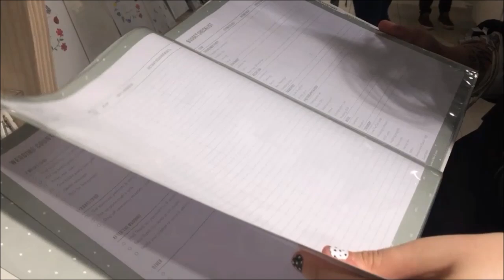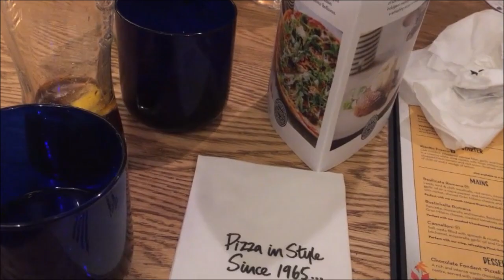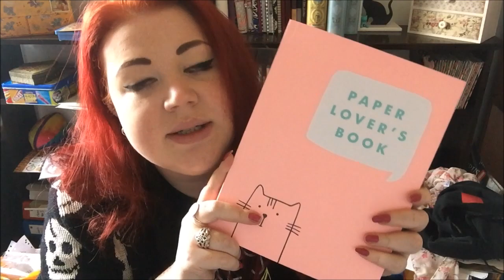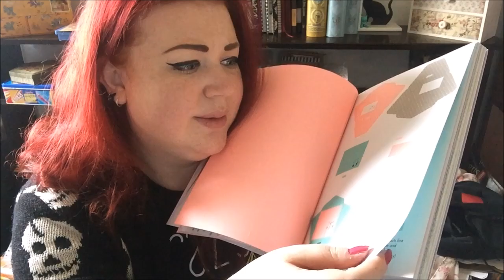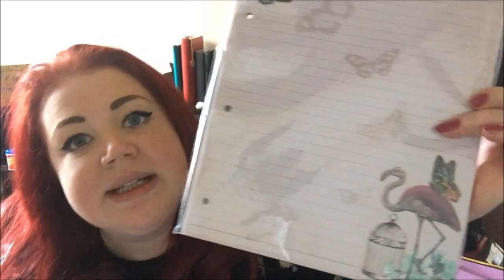London Planner Meet | Oct 2016 | Vlog and Haul | Kikki K / Paperchase / Tiger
Hello! So on Saturday 8th October I went to the London Planner meet arranged by the lovely Gemma Rose for her 25th birthday. It was a great day meeting and hanging out with fellow planner people and spending perhaps a little too much money!